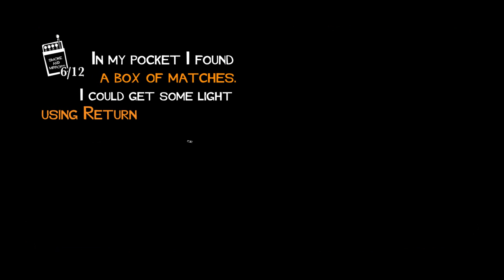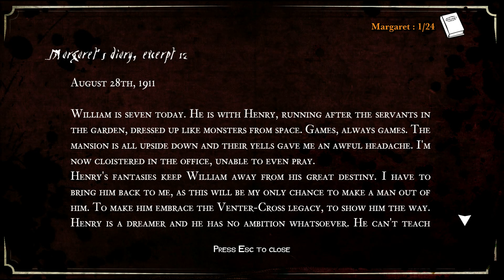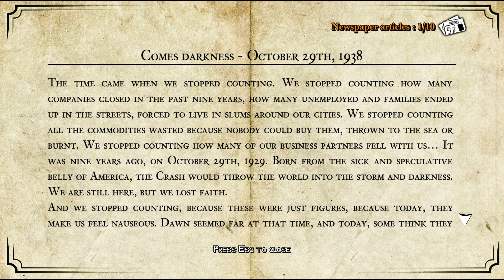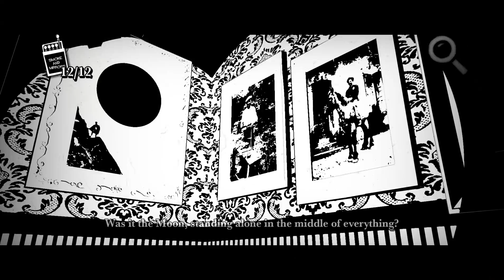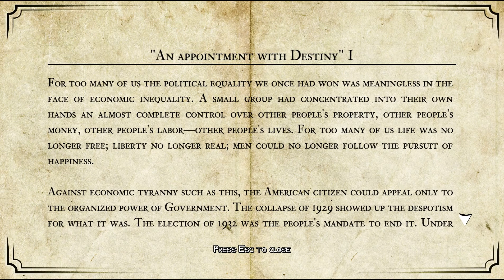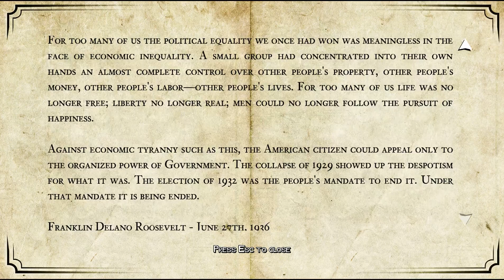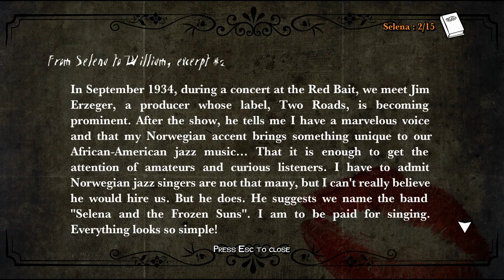White Night PC Walkthrough Gameplay Chapter 2 - A Door Slammed - Part 1 (60FPS 1080p)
Let's play White Night PC - White Night step by step walkthrough - White Night short walkthrough - White Night pc xbox one ps4 gameplay - White Night easy walkthrough - White Night help guide faq - White Night cheat hack trainer mod - White Night chapter 1 full walkthrough - White Night no commentary playthrough walkthrough by gamer4ever
The dark will reveal all! Explore the macabre past of an old mansion in the 1930's and solve puzzles of light and shadows in this fully black & white survival horror! Players are trapped in this nightmare where darkness is a constant threat!

Want to become a Youtube partner and earn money out of your videos like me? You are just a click away